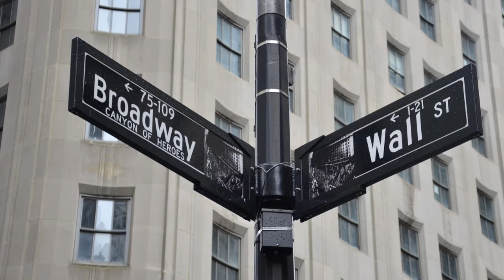The Roaring Twenties in 2 minutes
A quick review of the Roaring Twenties era, including prohibition, flappers and much more.

Great for exam revision or as an introduction to the topic.